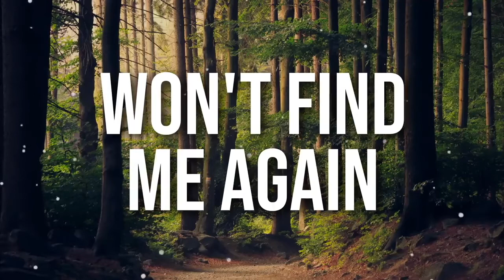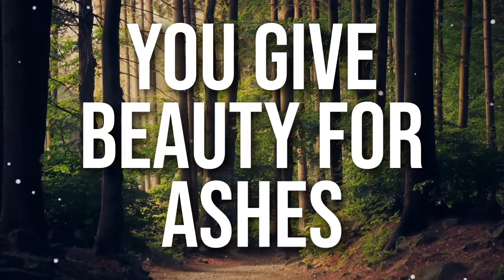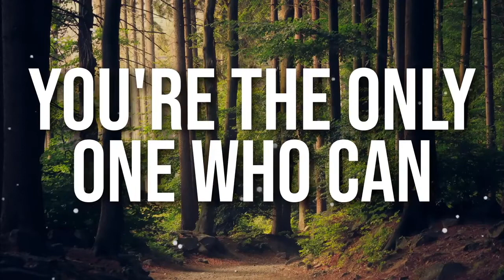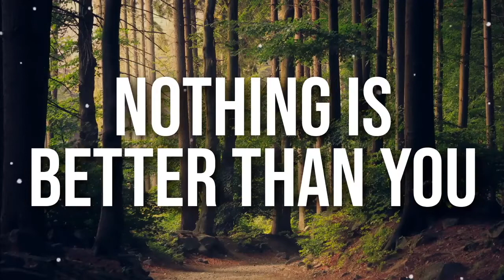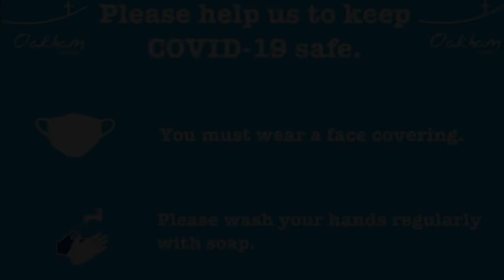Peace Be Still - Sunday 4th October 2020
Good evening everyone! This Sunday Pastor Stephen Parkes begins a new series 'Peace, Be Still'. or @oakhamchurch on Facebook or Instagram for information on how to book a ticket for next Sunday's service.